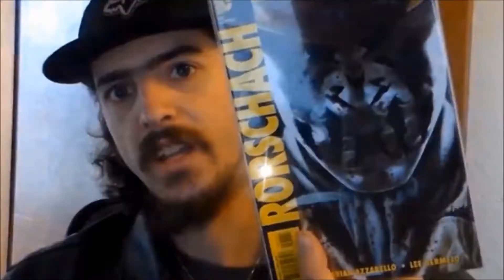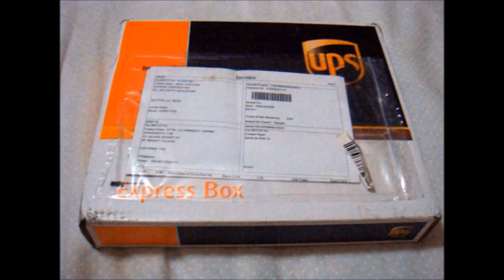Man Shot Dead Over PS4 Sale